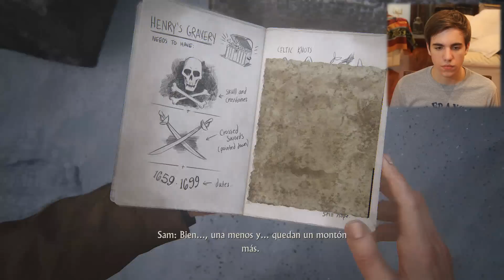IMPOSIBLE!! Uncharted 4 Capitulo 8 Parte 2 | Español Latino PS4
EPISODIO 8 PARTE 2 !! Si llegamos a 5000 likes subo el capítulo 8 parte 2 del gameplay de LAS AVENTURAS DE ORIÓN!
El mejor juego de PS4 en 2016, sin dudas.